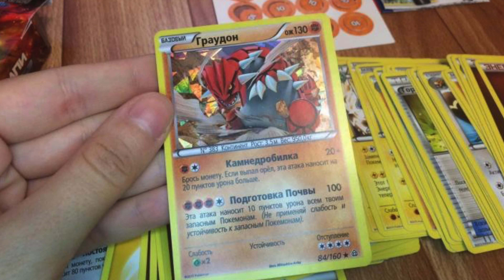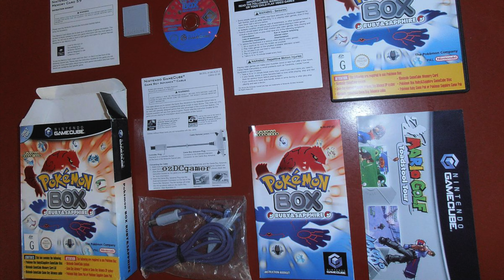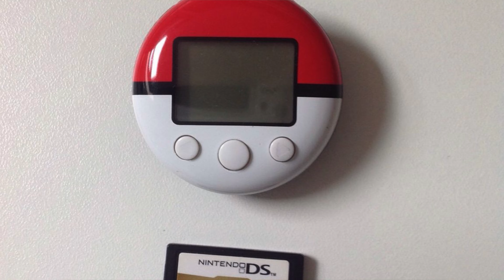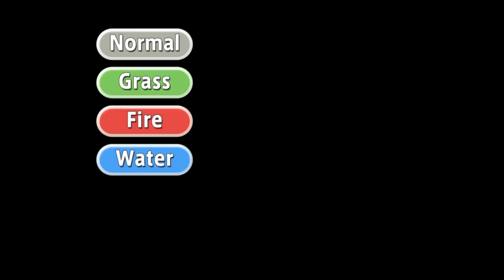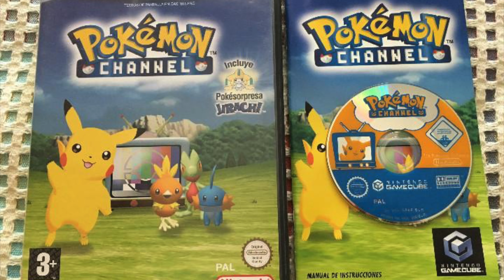ИСТОРИЯ СЕРИИ POKEMON